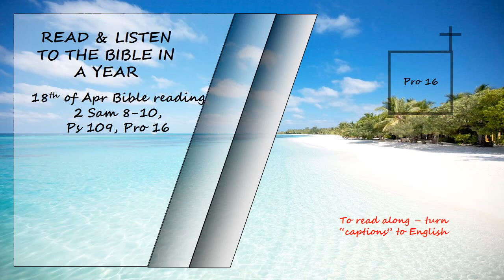Listen to the Bible in a year 18th of Apr Bible Reading David Suchet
2 Samuel 8-10,  Psalms 109 & Proverbs 16